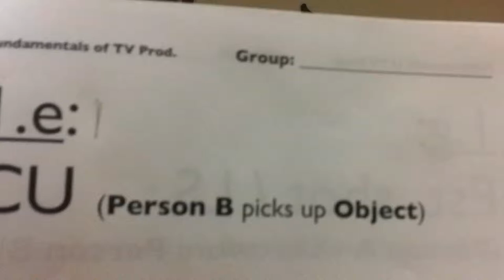MMED201_Drop(4)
Unedited video for Dropping Narrative assignment.